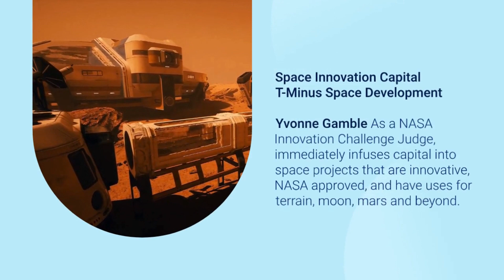About Right Hon. Yvonne E Gamble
Right Hon. Yvonne E. Gamble is CEO across several industries Venture Capital; Solar Energy; Asset Management, Space Economy Funder; Modular Home Builder/Developer; Bespoke Publisher; Medical Transport; Think Tank. She is the USA Country Director and Ambassador for Lifesavers Ambassadors International USA; Political Advocacy, and is an International Best Selling Author.